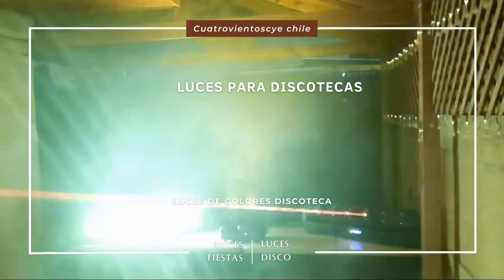▷✓ ¡Descubre las Mejores Luces para Discotecas en 2024!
Luces para Discotecas en 2024! 💃🎉
¡Prepárate para vivir la experiencia definitiva en iluminación para discotecas en el año 2024! Descubre una amplia selección de luces para discotecas, incluyendo luces de colores y luces láser, que transformarán por completo el ambiente de tus eventos. En Comercial Cuatrovientoscye, ubicados en Maipú, Santiago, ofrecemos la mejor iluminación para discotecas, con envíos disponibles a todo Chile. No te pierdas la oportunidad de llevar la fiesta a otro nivel con nuestras increíbles opciones de iluminación para discotecas.